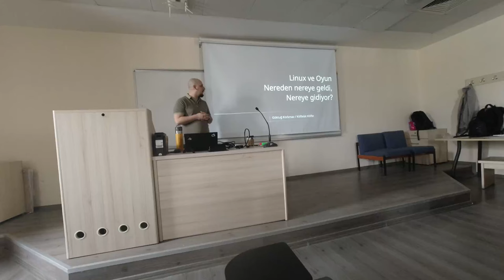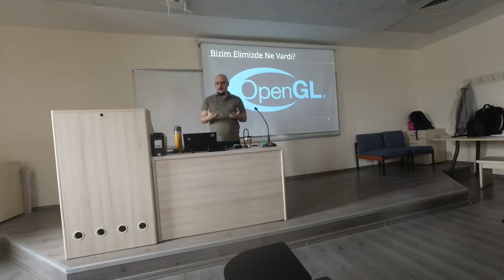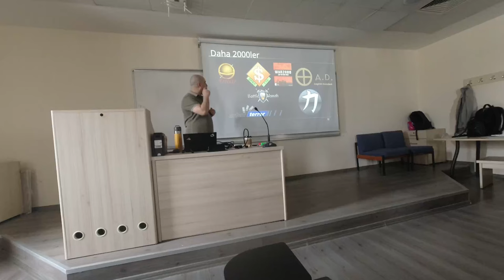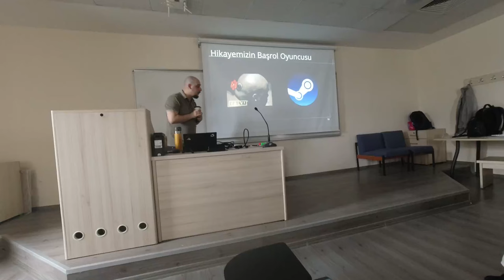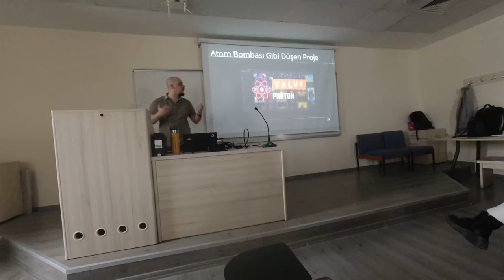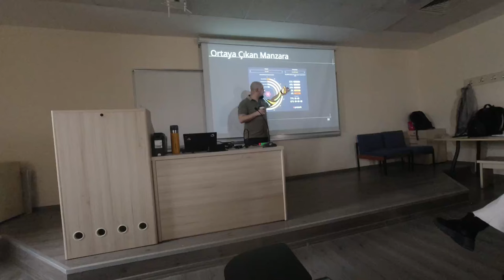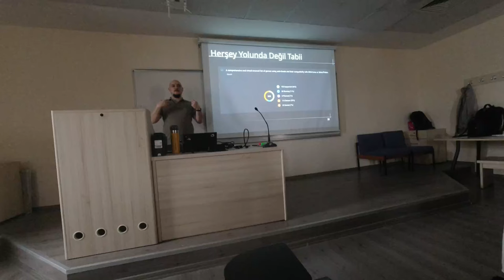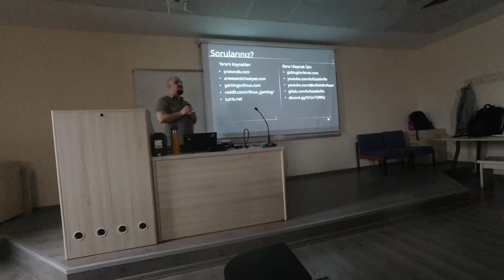Linux ve Oyun, Nereden Nereye Geldi, Nereye Gidiyor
Hacettepe Üniversitesi Özgür Yazılım Kulübü tarafından düzenlenen Özgür Yazılım ve Linux günlerinde yaptığım konuşma.